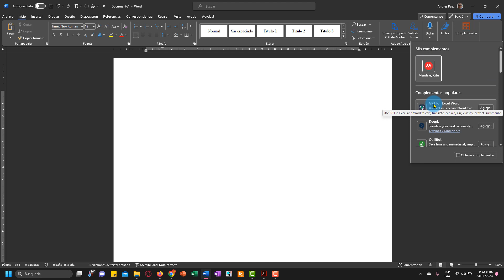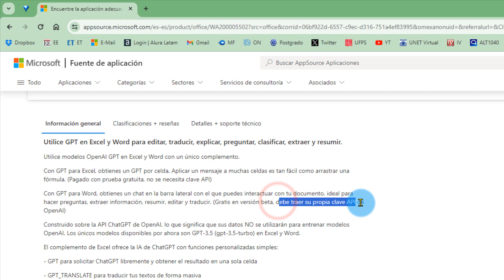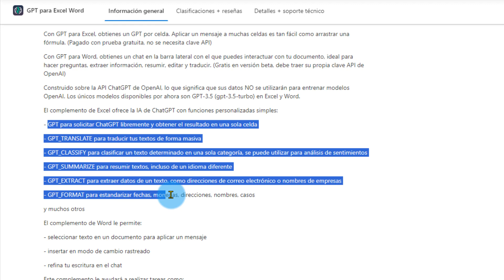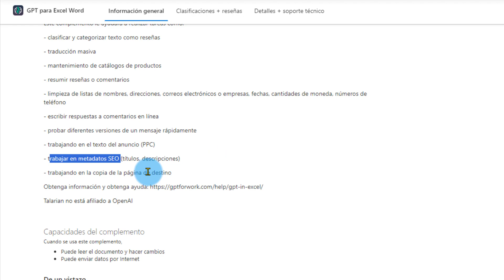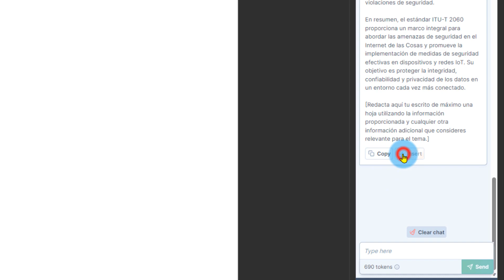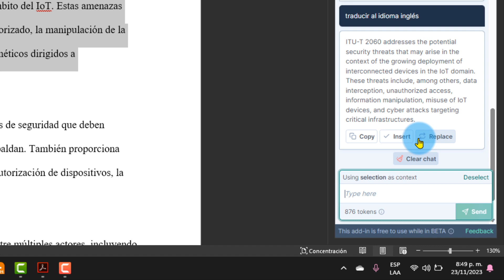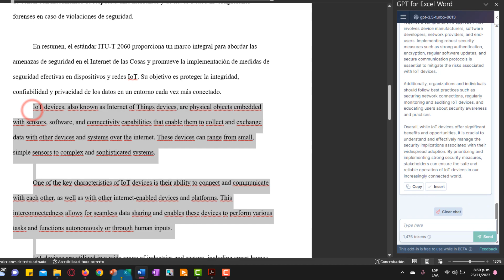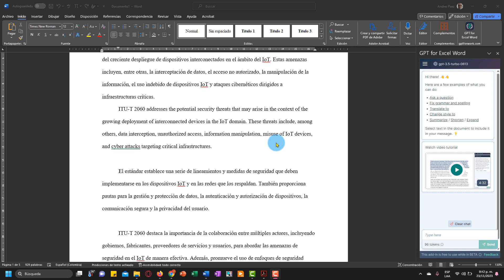💻 Cómo tener ChatGPT en Word? 💡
En este video se instalara el asistente CHATGPT de OpenAI en tu procesador de texto (WORD) para ayudarte en todo lo que necesites.

🚀REGÍSTRATE para aprovechar toda la ayuda que tiene el canal